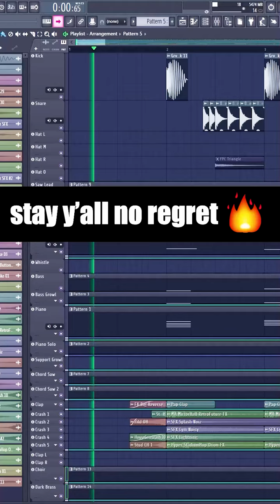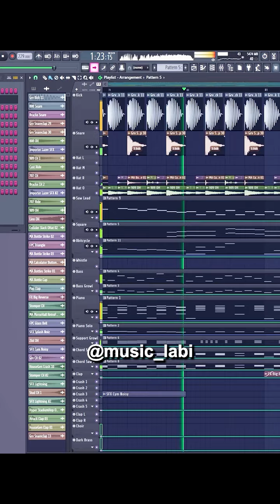Labi「ナーブ」/ NERVE (Original Music)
「ナーブ」/ NERVE

Video: らび